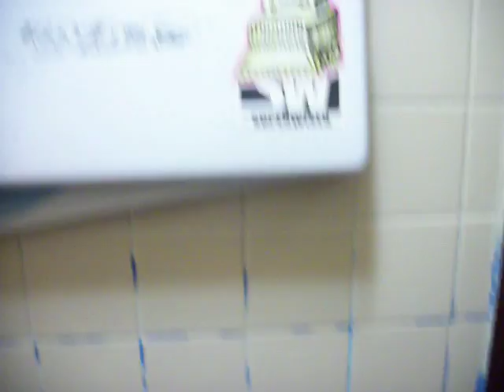876: Ye Olde King's Head in Santa Monica L.A., California.